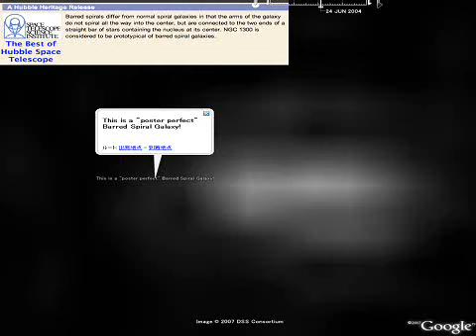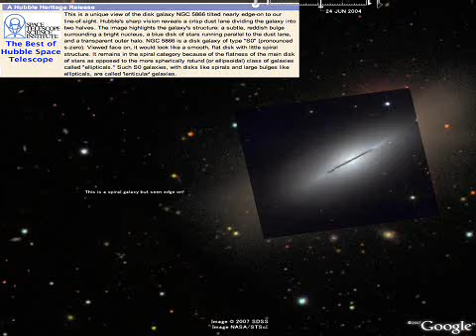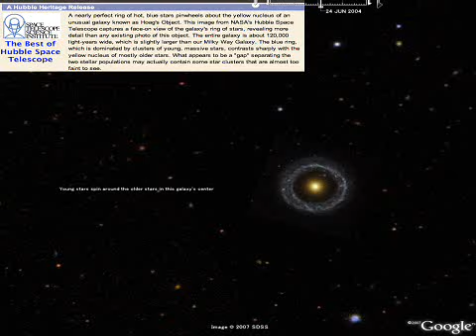グーグル･スカイで見る星雲ツアー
ハッブル望遠鏡からリリースされた星雲ツアーファイル